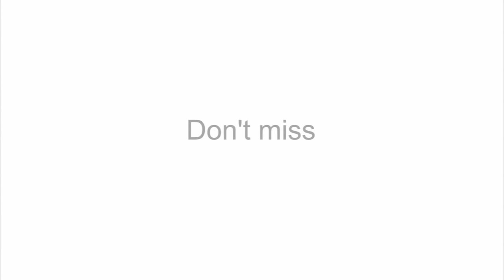Hubblecast 39: The Great Observatories Origins Deep Survey (GOODS)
Today's telescopes study the sky across the electromagnetic spectrum. Each part of the spectrum tells us different things about the Universe, giving us more pieces of the cosmic jigsaw puzzle. The most powerful telescopes on the ground and in space have joined forces over the last decade in a unique observing campaign, known as GOODS, which reaches across the spectrum and deep back into cosmic time.

Credit:
ESO; ESA/Hubble; NASA Spitzer Science Center; Chandra X-ray Center.

Editing: Martin Kornmesser.

Web and technical support: Lars Holm Nielsen and Raquel Yumi Shida.

Written by: Douglas Pierce-Price.

Presented by: Dr Joe Liske (Dr J)

Footage and photos: ESO; ESA/Hubble; NASA Spitzer Science Center; Chandra X-ray Center; ESO-GOODS team; LESS team; APEX (MPIfR/ESO/OSO); José Francisco Salgado (josefrancisco.org); NASA, ESA and F. Summers (STScI).

Directed by: Douglas Pierce-Price.